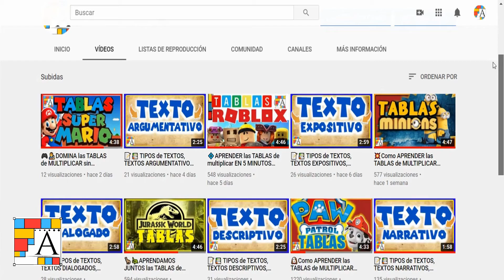💪💥APRENDER las TABLAS de multiplicar EN 10 MINUTOS [POWER RANGERS]🤖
👋🏼Hola, bienvenid@ al canal. Este vídeo TE AYUDARÁ a aprender las tablas de multiplicar en 10 minutos. Todas las tablas de multiplicar del 1 al 10 en este vídeo. Aprenderás muy rápido las tablas y fácilmente. Las TABLAS DE MULTIPLICAR POWER RANGERS

0:00 Inicio del vídeo
0:26 Tabla del 1
1:05 Tabla del 2
1:48 Tabla del 3
2:30 Tabla del 4
3:13 Tabla del 5
3:56 Tabla del 6
4:38 Tabla del 7
5:21 Tabla del 8
6:02 Tabla del 9
6:44 Tabla del 10
7:25 SUSCRÍBETE